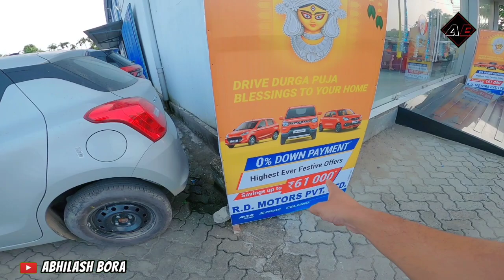১টকাত Maruti Suzuki ৰ নতুন গাড়ী দিলে 😱 Rd Motors Golaghat Puja Offer | Assamese Vlogs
address - rd motors golaghat
golaghat rangajan tiniali kuruka gaon , assam
simanta gogoi ( sales manager arena )

১টকাত Maruti Suzuki ৰ নতুন গাড়ী দিলে | Rd Motors Golaghat Puja Offer | Assamese Vlogs

topics
1. rd motors golaghat Durga Puja offer
2. zero down payment finance on maruti suzuki cars & vehicles
3. maruti suzuki dealer near me
4. rd motors golaghat maruti suzuki car price
5. Assamese vlogs
6. rd motors golaghat phone number
7. rd motors golaghat used cars

mobile redmi note 10 pro max
Chin Mount For Helmet
Action Camera Go pro hero 8
go pro mounts
go pro casing
go pro mic Adapter
sd card for go pro
samsung evo 128 gb